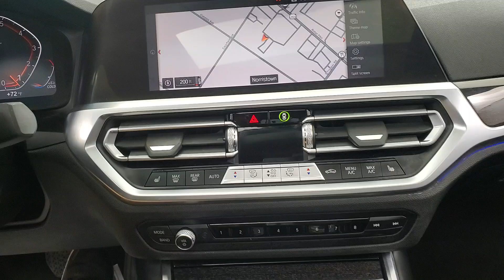2022 BMW 3 Series 330i xDrive NAVIGATION BACK-UP CAMERA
C41162​